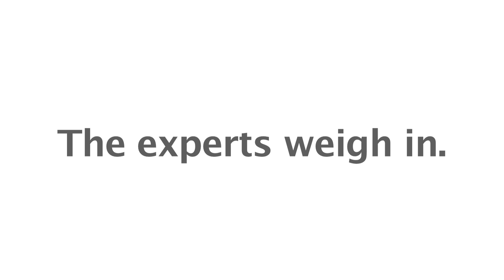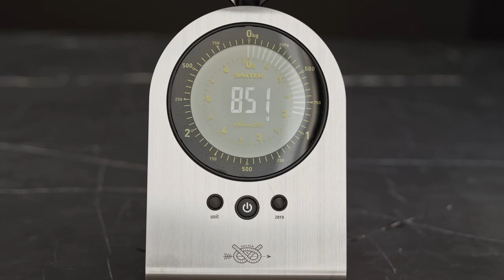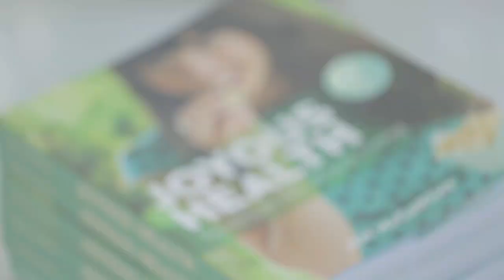Food — 2015 Food Trends: 10 Best New Foods & Drinks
come inside the kitchens of our favourite food experts to find out the top 10 things you'll want to eat and drink this year.